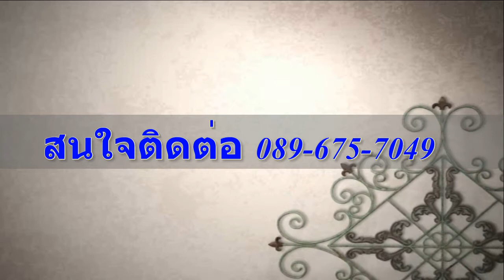ม.พี.เค การ์เด้นท์ ประชาอุทิศ 90 ทาวน์เฮ้าส์ 2 ชั้น เนื้อที่ 18 ตรว.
- บ้านสภาพดี (ห้องมุม) ด้านหลังต่อเติมครัวมีเคาน์เตอร์ ชั้น2 ต่อเติมเทอเรส
               ด้านหน้าพื้นปูกระเบื้อง พร้อมอยู่
             - ใกล้โรงเรียนสารสาสน์วิเทศศึกษา / โรงเรียนสารสาสน์ประชาอุทิศ / บิ๊กซี
               Max Value  / Tops /  Major Hollywood /  สะพานวงแหวนอุตสาหกรรม
               ทางด่วนสุขสวัสดิ์ / ทางด่วนวงแหวนตอนใต้
ตัวแทนขาย จักร์ชัย (จักร)